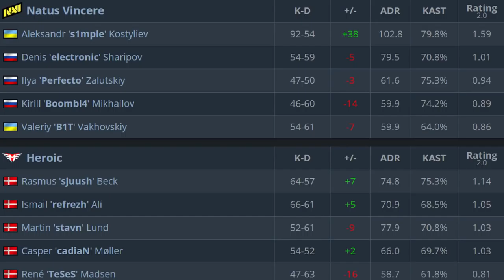CS:GO | NaVi vs Heroic | ESL Pro League | HighLights •